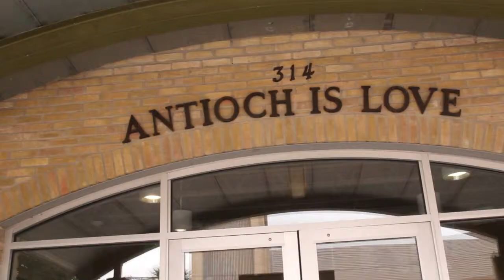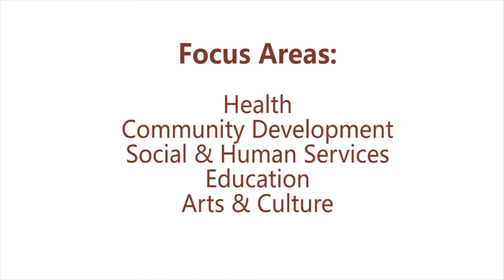SAAAF Donar Video